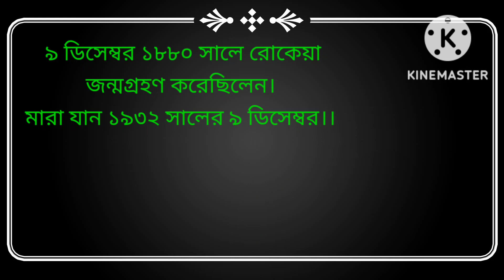বাংলা অনুচ্ছেদ।। বেগম রোকেয়া।@fm manha.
রংপুরের পায়রাবন্ধ গ্রাম। সেই গ্রামেই জন্ম হলো এক শিশুর। নাম তাঁর রোকেয়া। রোকেয়ার দুই বোন আর দুই ভাই। রোকেয়ার পড়াশোনা করার কী অদম্য আগ্রহ! বড় বোনের কাছে তিনি বাংলা শিখলেন। রাত গভীর হলে ভাইয়ের কাছে শুরু হতো তাঁর জ্ঞানার্জন। লুকিয়ে লুকিয়েই পড়া শিখেছেন রোকেয়া। তখন মেয়েদের স্বাধীনতা ছিল না, ছিল না লেখাপড়া করার সুযোগ। যা কিছু করার অধিকার, সবই ছিল ছেলেদের। মেয়েরাও যে লেখাপড়া শিখে কিছু করতে পারে, সে কথা কেউ ভাবতেই পারত না। ১৬ বছর বয়সে রোকেয়ার বিয়ে হলো। কয়েক বছর পরই স্বামী মারা গেলেন। এবার রোকেয়ার শুরু হলো আরেক জীবন। মুসলমান মেয়েরা তখন অনেক পিছিয়ে। লেখাপড়া করার স্কুল নেই। মেয়েদের যদি উন্নতি করতে হয়, লেখাপড়া শিখতেই হবে। তাই স্বামীর নামে মেয়েদের একটা প্রাথমিক স্কুল প্রতিষ্ঠা করলেন। রোকেয়া মনে করতেন, মেয়েরা পিছিয়ে থাকলে সেই সমাজের উন্নতি হতে পারে না। তিনিই প্রথম মেয়েদের অধিকার প্রতিষ্ঠার জন্য লড়াই করেছিলেন। ৯ ডিসেম্বর ১৮৮০ সালে রোকেয়া জন্মগ্রহণ করেছিলেন। মারা যান ১৯৩২ সালের ৯ ডিসেম্বর

bangla onuched
বেগম রোকেয়া